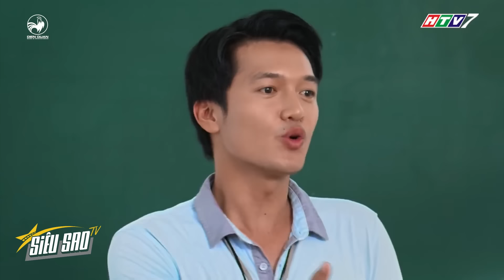Yumi và Hoàng Anh ẨU ĐẢ vì trai | SIÊU SAO TV